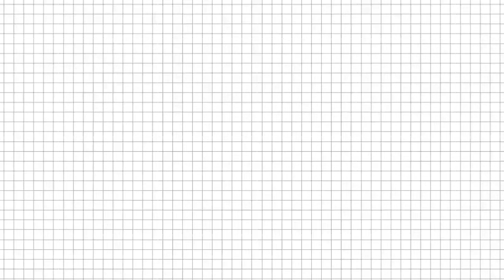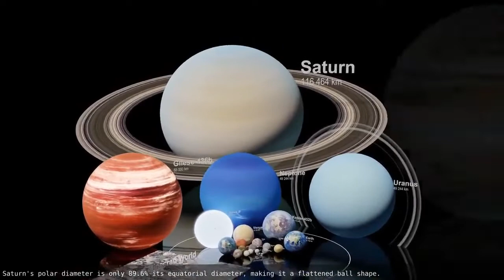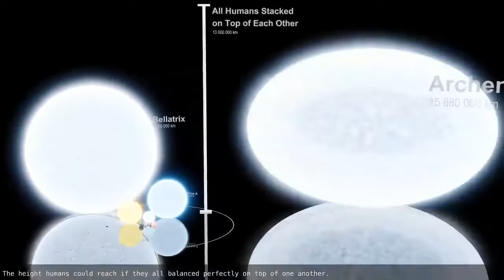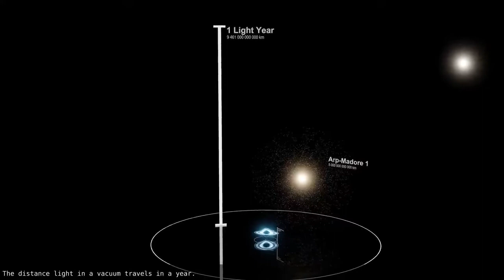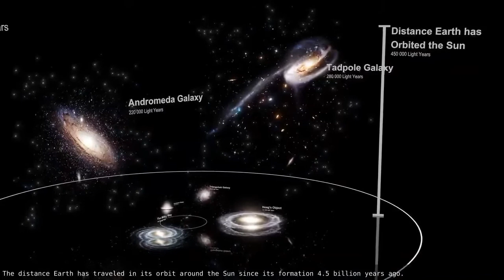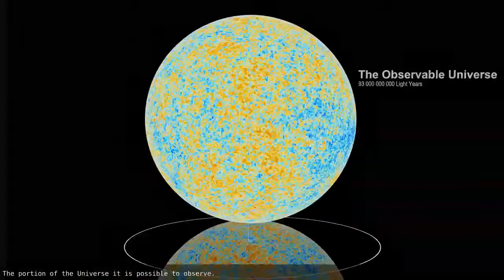3D SIZE COMPARISON|Part 2|Of The Universe |From Asteriods To Universe|3D KA DUM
CREATED & EDITED BY BHUPESH GUPTA...

Enjoy 3D SIZE COMPARISON PART 2

3D KA DUM
3dkadum